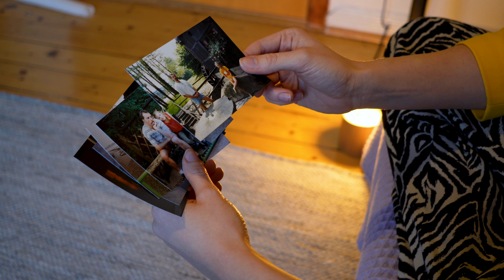Why I am Starting To Document My Life At 30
I decided: I'm documenting my life instead of trying everything and being known for nothing. I am my own niche.

I want you to find me and think “Omg, I know that feeling” or “Wow that story really hit me”. I want to be able to share my love for makeup and fashion and also talk about life with you. Like I do with my friends. I don’t want to be the expert, the teacher, or the coach who tells you what you need to do to achieve a specific result.

I want to tell you about being married to the love of my life, how I deal with losing a parent at 25, how happy dopamine dressing makes me, why living in a foreign country and moving even further away from home next year is the best decision of my life, I want to tell you about all the big and little things that make life worth living.